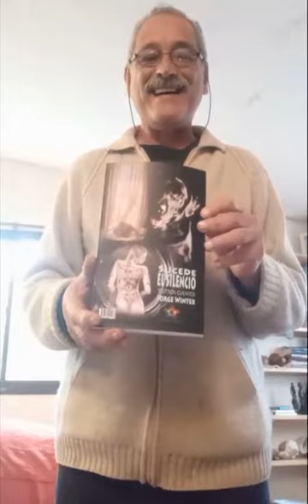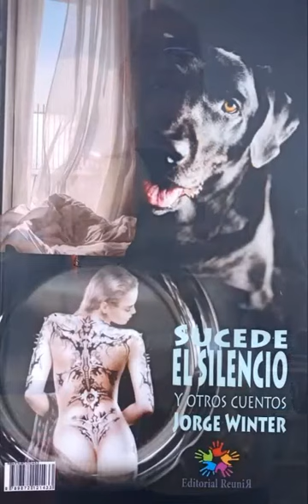Newen. Un guion cinematográfico y otros cuentos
Un libro que resume una gran experiencia de mis viajes por el sur argentino. Rescata una hermosa historia de lucha, compañerismo, amor y principios de nuestro pueblo. En formato de guion cinematográfico dispara imágenes y planos que ayudan a previsualizar como será (algún día) esta película.
Los cuentos y relatos, escritos en un lenguaje cotidiano no exentos de profundidad, son divertidos y conmovedores. Espero los disfruten y si desean tenerlo les dejo mi contacto jorwinter@gmail 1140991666 Muchas Gracias